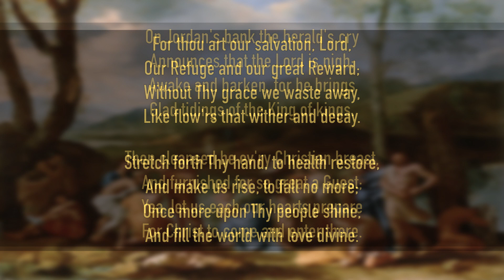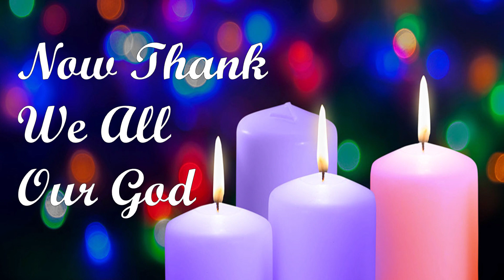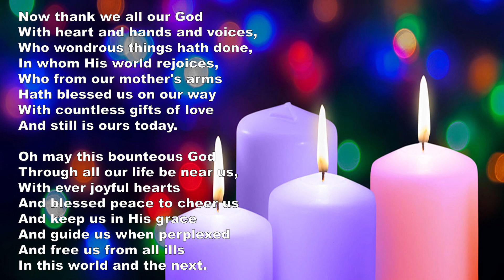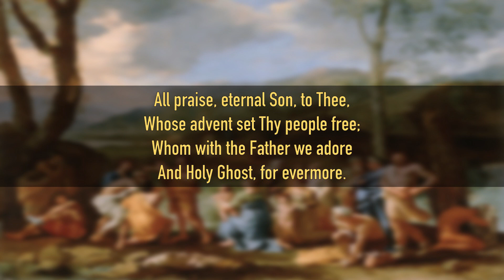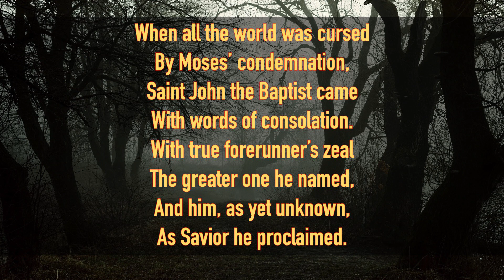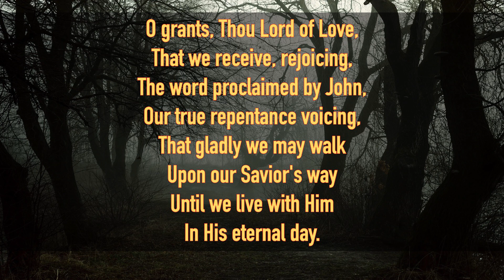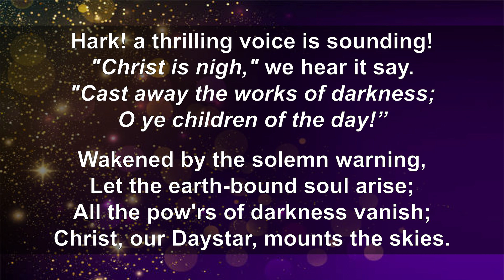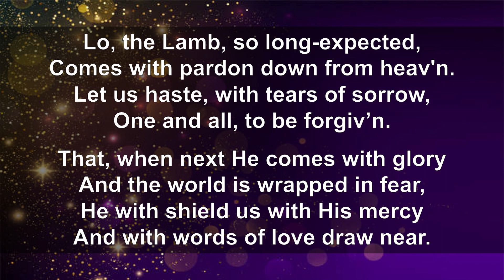Sunday, December 11, 2022